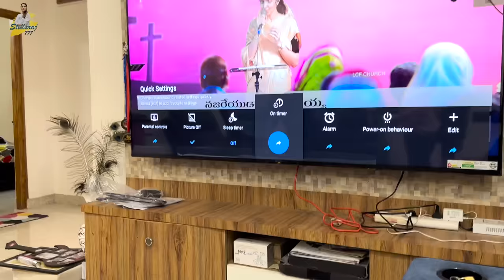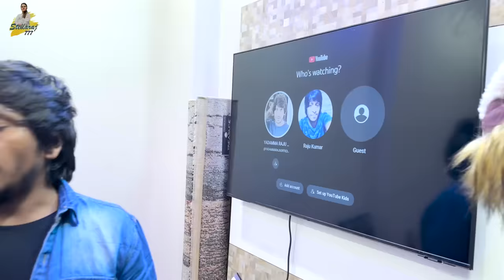Tv కొన్నందుకు Stella పెద్ద గొడవ చేసింది | Yadammaraju | StellaRaj 777